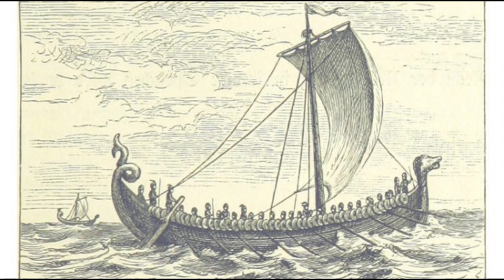Viking Exploration Of North America